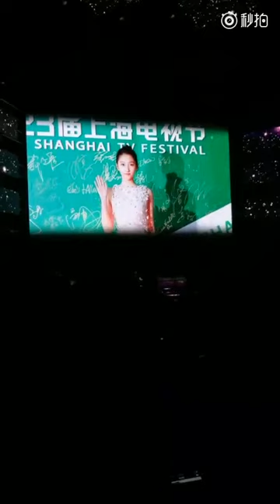[Fancam VCR] 20th Birthday party Guan Xiao Tong (Quan Hiểu Đồng)